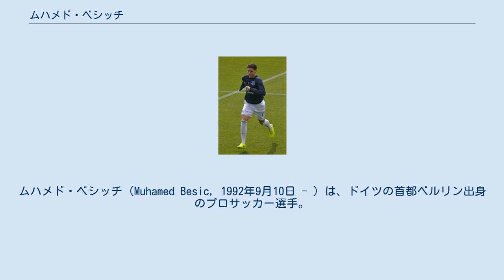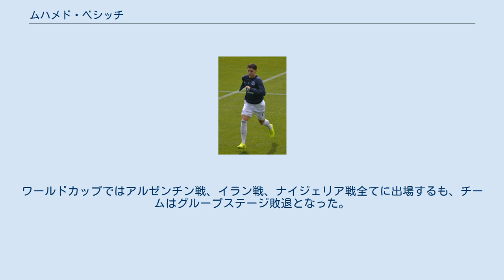ムハメド・ベシッチ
FIFAワールドカップボスニア・ヘルツェゴビナ代表選手
ムハメド・ベシッチ（Muhamed Besic, 1992年9月10日 - ）は、ドイツの首都ベルリン出身のプロサッカー選手。
ボスニア・ヘルツェゴビナ代表。
エヴァートンFC所属。
 ベルリンにてボシュニャク人の両親のもとに生まれる。
14歳の時にTB Berlinに入団し、16歳の時にはハンブルガーSVと契約を交わした。
 2010年11月12日、ボルシア・ドルトムント戦でブンデスリーガデビュー。
しかし、素行の悪さがたたって、2012年にハンブルガーSVから放出される。
 その後、ハンガリー・NB1のフェレンツヴァーロシュTCと契約。
2012-13シーズンはリーグ優勝を果たす。
 2014年7月28日、イングランド・プレミアリーグのエヴァートンFCと5年契約を結ぶ。
 2018年1月、ミドルズブラFCに期限付き移籍で加入。
 2018年8月23日、ミドルズブラFCに1シーズンの期限付き移籍で加入。
 2019年8月8日、シェフィールド・ユナイテッドFCに期限付き移籍で加入。
 18歳でボスニア・ヘルツェゴビナ代表に選ばれ、2010年11月のスロバキア戦でミラレム・ピャニッチの記録を塗り替えるボスニア・ヘルツェゴビナ代表最年少デビューを果たす。
 ボスニア・ヘルツェゴビナU-21代表監督ブラド・ヤゴビッチと馬が合わず、U-21の代表招集を拒否していた。
その影響でA代表の監督であったサフェト・スシッチからは構想外に追いやられていた時期があった。
 しかし、クラブでの活躍により、半ば世論に押される形でスシッチ監督は2014 FIFAワールドカップに臨むボスニア・ヘルツェゴビナ代表にベシッチを呼び戻す。
ワールドカップではアルゼンチン戦、イラン戦、ナイジェリア戦全てに出場するも、チームはグループステージ敗退となった。